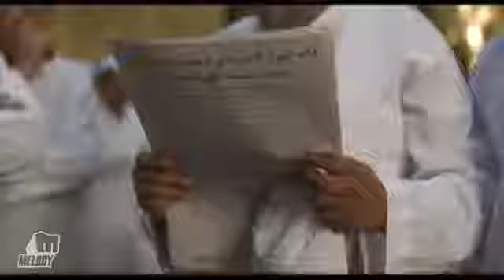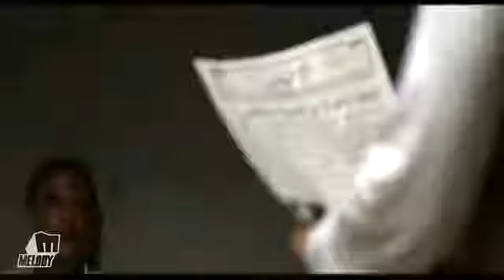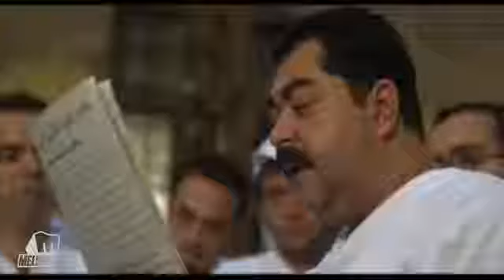مسلسل الجماعة 2 - - HD - الحلقة الثامنة والعشرون - صابرين - (Al Gama3a Series - Episode (2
عبر سرد متوازي بين الماضي والحاضر، يتناول المسلسل حياة حسن البنا (إياد نصار) منذ الصغر مرورًا بعمله في التدر.

الحلقة الثامنة و العشرون من مسلسل الجماعة الجزء الثاني كاملة / بطولة: صابرين (زينب الغزالي) أحمد عزمي (عبد.